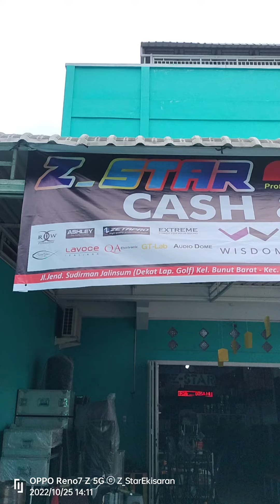Persiapan Tour Keliling Kabupaten & Provinsi With Z_Star Electronics Kisaran